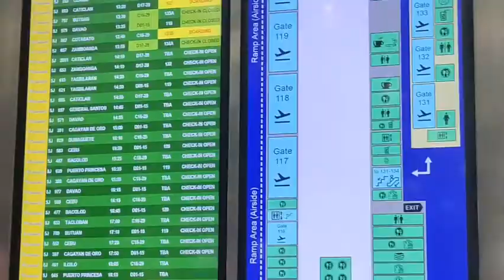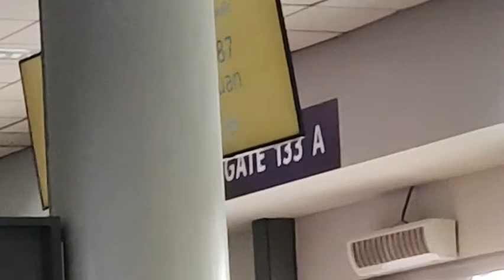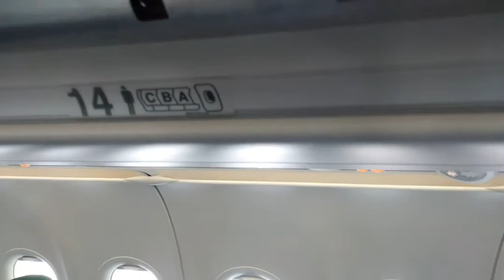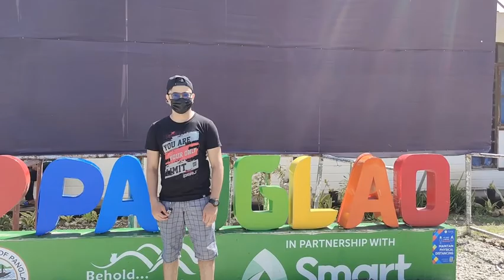Panglao Bohol Part One